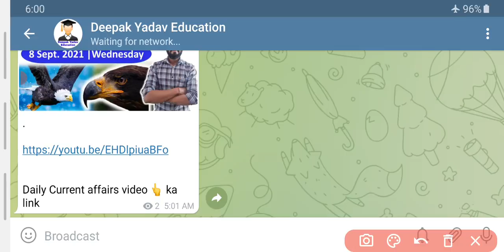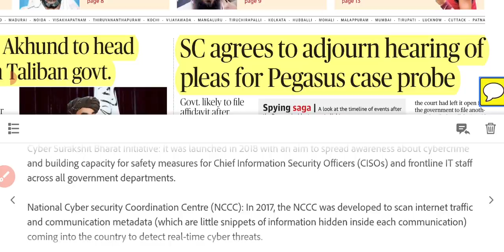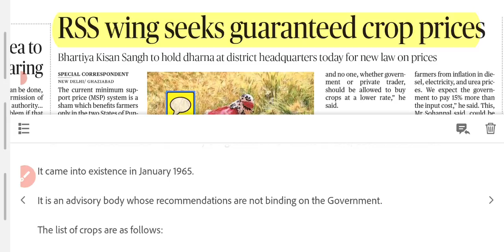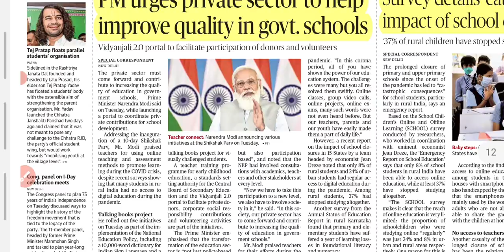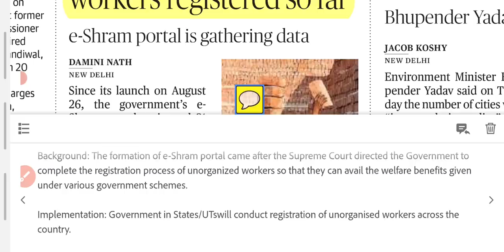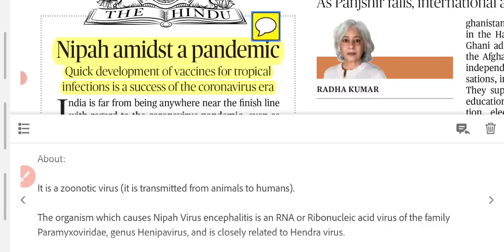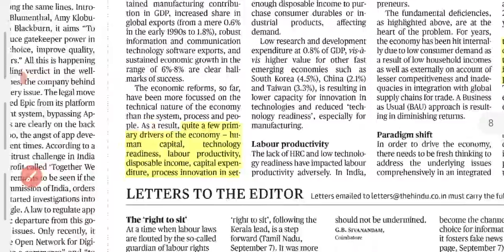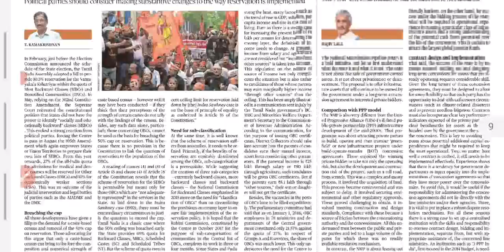8 September 2021 | The Hindu Newspaper analysis | Current Affairs 2021